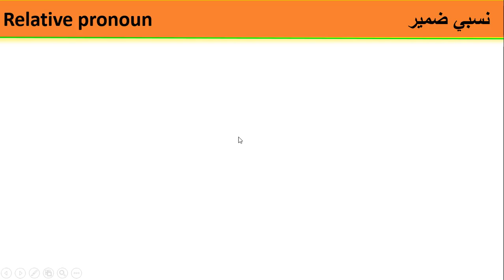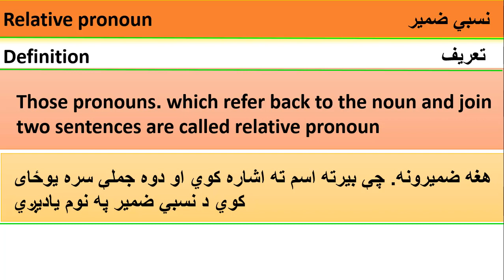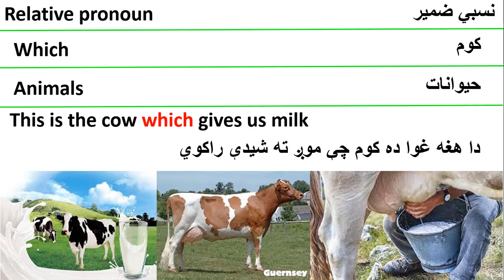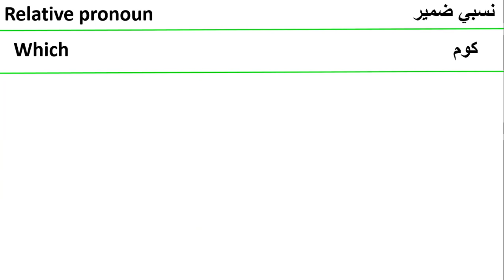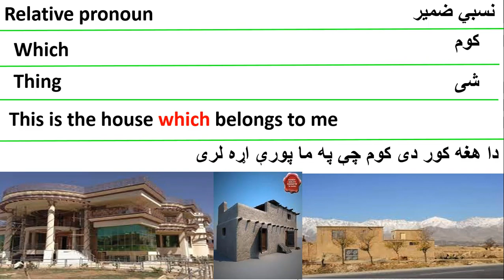Relative pronoun in Pashto {which} کوم په پښتو کېنسبي ضمیر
what is relative pronoun in Pashto په پښتو کې نسبي ضمیر څه شی دی